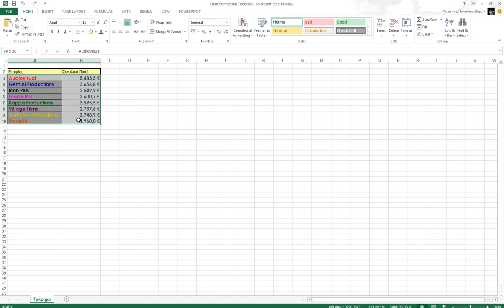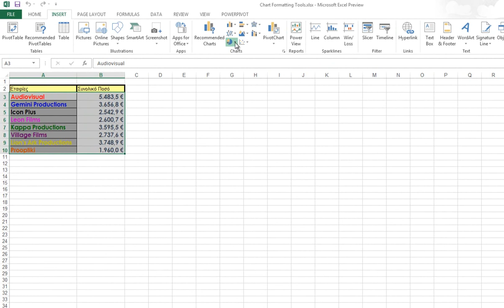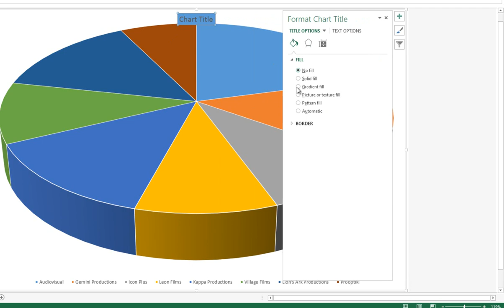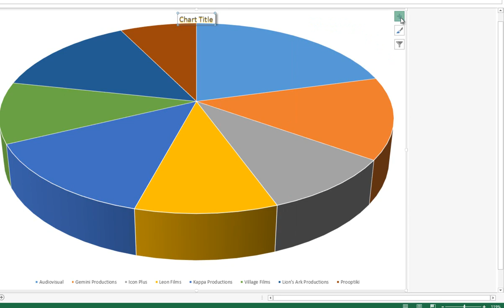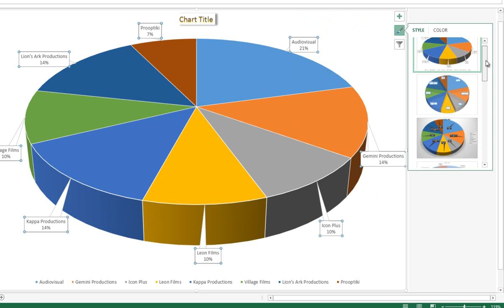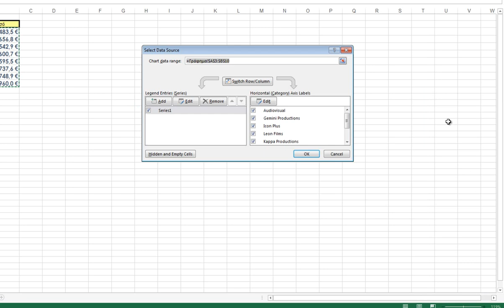How To Format Your Charts in a Microsoft Excel Spreadsheet?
Have you ever gotten confused and lost when trying to format your Chart by using the Chart Tools tab?  Well don't worry anymore because with the new version of Excel, we can fine tune our charts quickly and most important very easily.  A few clicks are needed to change the Title, Layout and other chart elements.
Once a chart is created in Excel 13, and once it is selected, all we have to do is to select one of the three icons that appear at the top right corner of the chart as shown in the image below.
Let’s see thoroughly what these chart formatting tools have to offer us:
1. Chart Elements
Once we select the first icon (plus sign), we have the control over the Chart Elements, such as Chart Title, Data Labels and Legend.